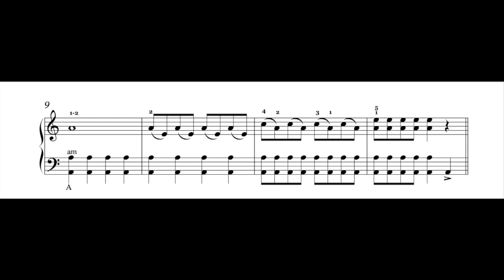Layla (easy) by DJ Robin&Schürze | Accordioncover with sheet music/Noten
Versprochen!

I promise!